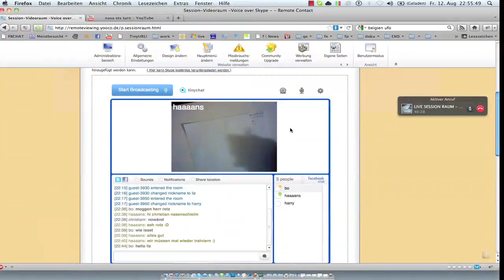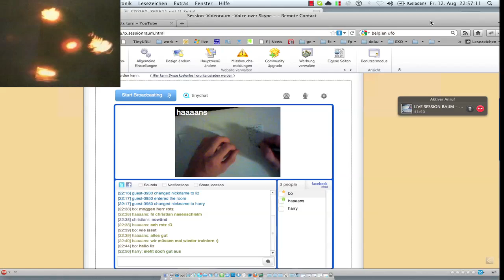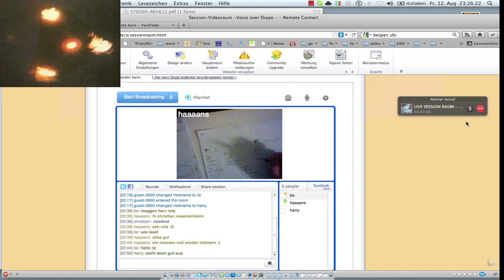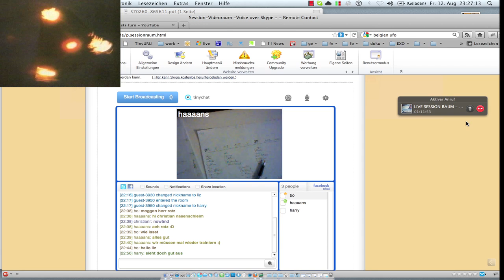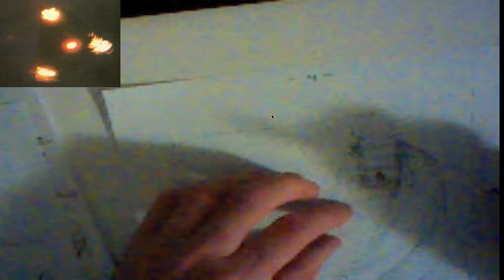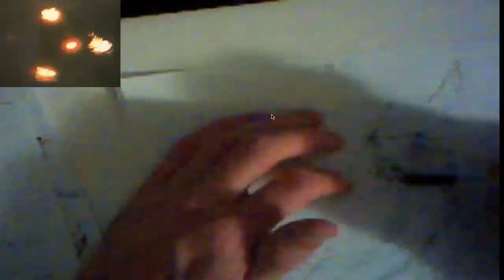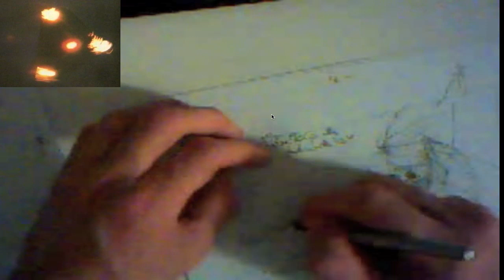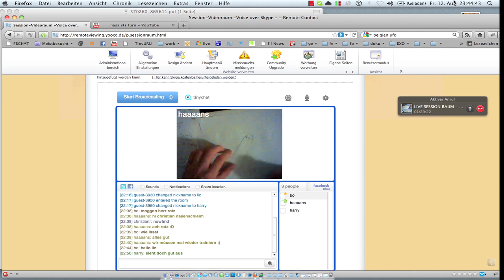Remote Viewing Session - Belgische Ufowelle 89/90 - by Remote Contatct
Die belgische UFO-Welle hatte ihren Höhepunkt in der Nacht von 30. zum 31. März 1990. In dieser Nacht wurden unbekannte Flugobjekte auf Radar erfasst, fotografiert und von circa 13.500 Menschen beobachtet. 2600 dieser Zeugen reichten schriftliche Beobachtungen ein. Im Anschluss an die Ereignisse veröffentlichten die belgischen Luftstreitkräfte einen detaillierten Bericht über die Ereignisse dieser Nacht. (Quelle: Wikipedia)

Im Gesamten kann man hier sagen, dass es sich höchstwarscheinlich um ein Blackproject der USA/NATO handelt und nicht um Aliens, wie die TR-3B, die bis heute der Öffentlichkeit kaum bekannnt ist und mit unterdrückter atemberaubender Antriebstechnologie und auch Tarntechnik ausgestattet ist.